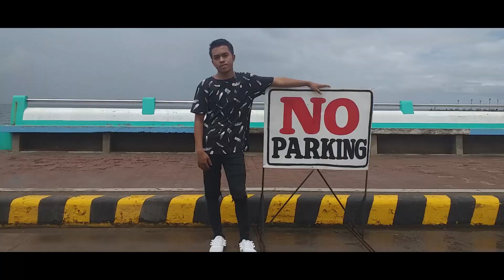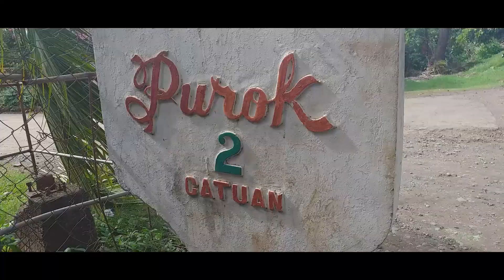Mixdowg - "Gingoog City" (0fficial Music Video)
(Prod. Dies beatz)

Mix/Mastered : (Dilthon Pajaron)

Edited By: (Dilthon Pajaron)

Videographer: (Norvin Alberca)

Mixdowg member

*Thon$dp (Dilthon Pajaron)

*Aj-Boy (Aljunrey Bete)

*Boy vinoo (Alvinoo Maligmat)

*Marfaciol (Reimar Hernandez)

*Lil chanzkie (Christian Julibayan)

Mixdowg Music 2020